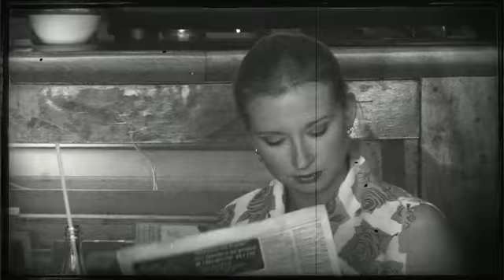Damien Robitaille - Mot de passe (Extrait)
Voici un extrait du clip "Mot de passe" de Damien Robitaille. Pour visionnez la version intégrale visitez le damienrobitaille.com.